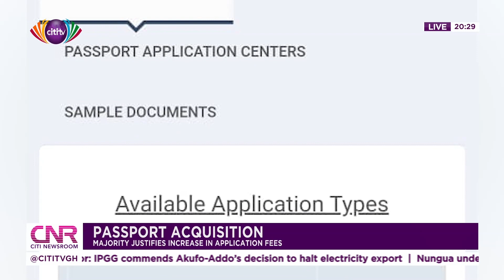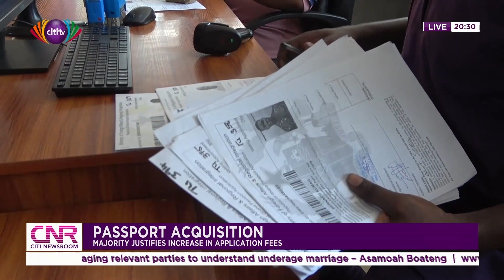Passport acquisition: Majority justifies increased in application fees